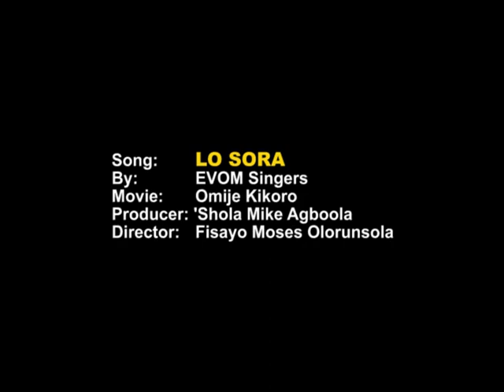LO SORA (Beware) || Theme Music for OMIJE KIKORO || By EVOM Singers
THEME MUSIC for the movie 'OMIJE KIKORO' produced by 'Shola Mike Agboola

Christian Music Video, Gospel Music, Highly Recommended